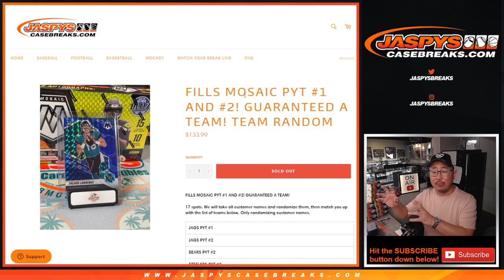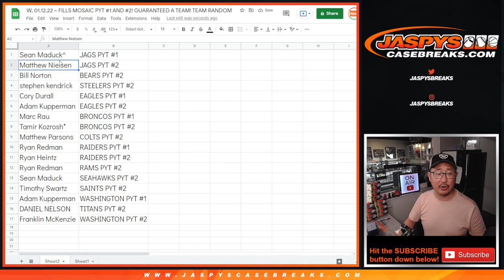W, 01.12.22 ~ FILLS MOSAIC PYT #1 AND #2! GUARANTEED A TEAM! TEAM RANDOM